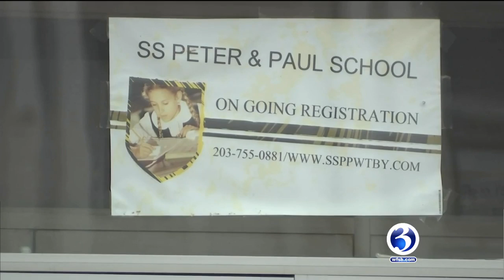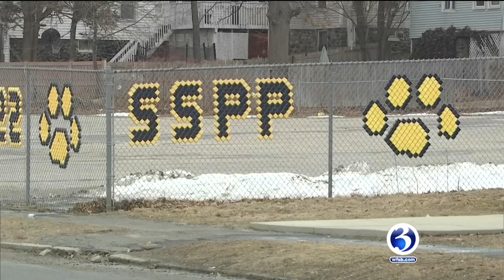VIDEO: Parents blindsided by Waterbury Catholic school's closure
Parents in Waterbury said they are fuming after hearing news that a Catholic school will close its doors at the end of the academic year.